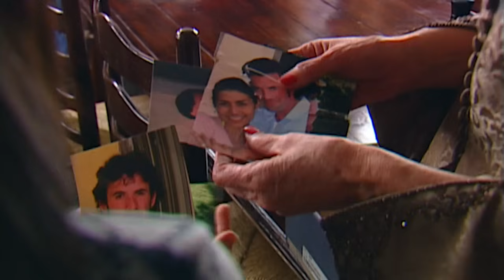A Cada Quien Su Santo | El Anillo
Josefina estuvo en la cárcel porque la acusaron de un crimen que no cometió y tuvo a su hija cuando estaba adentro del reclusorio y ahora que salió hará hasta lo imposible para volver a ser su madre.

Revive las telenovelas de TV Azteca,  las mejores producciones de la pantalla chica como Destino, Tanto Amor, Todo por Amor, Vivir a Destiempo, Lucho en Familia, Tío Alberto, Quererte Así, La Vida en el Espejo, Quiéreme Tonto, Así en el Barrio como en el Cielo, Huérfanas, Deseo Prohibido, Nada Personal, Un Día Para Vivir y mucho más.